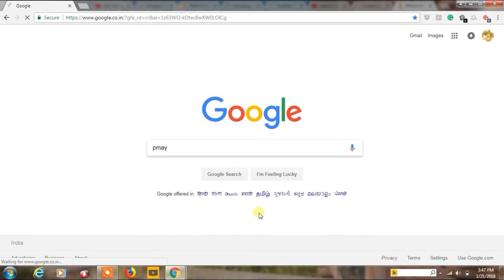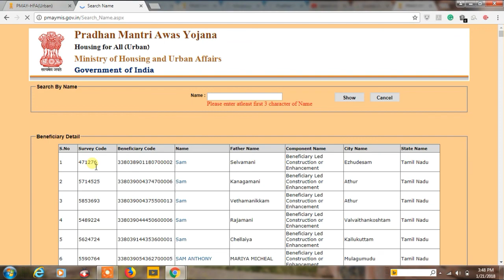प्रधानमंत्री आवास योजना की लिस्ट में अपना नाम कैसे देखे | सिर्फ मिनट में | 2018 | PMAY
It is very easy to check Name list on Pradhanmantri Aawas Yojna. Rest watch this video.
Thanks